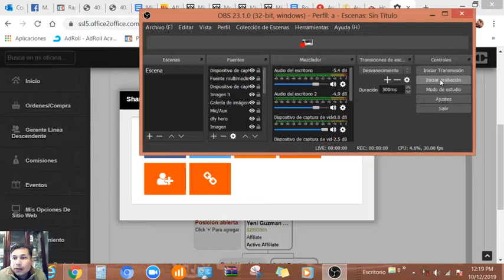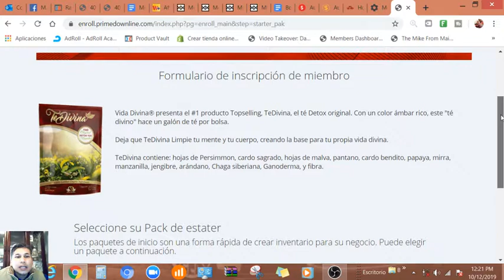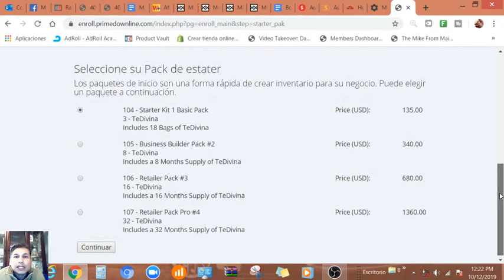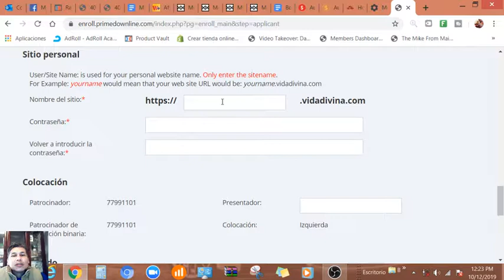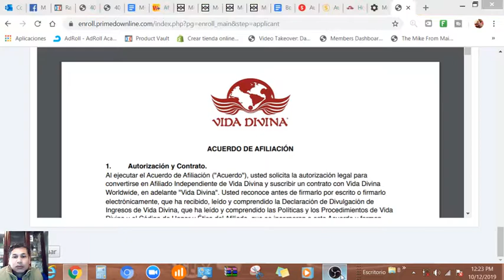Te vida divina detox formulario de inscripción para cualquier pais de vidadivina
si tu quieres tienda y que te ayude a registrarte enviame un whazap al y paso la info para convertirte en distruibuidor, mi experiencia vendiendo el tesito ha sido muy padre y de mucho aprendizaje yo nunca pense que se vendiera rapido y que muchas personas busquen productos organicos para la vivir mejor y estar saludables.

ampliamente chido excelente producto y muchas cosas mas